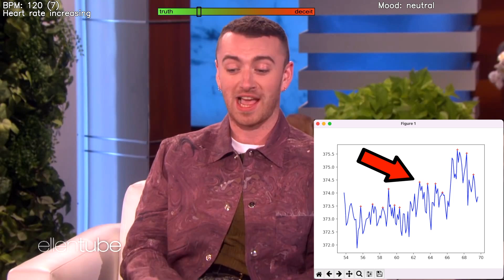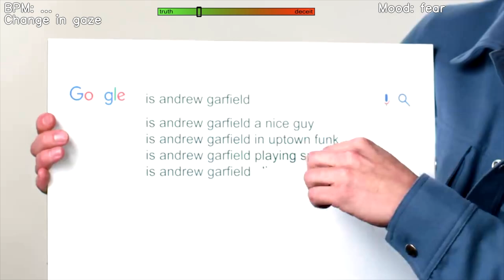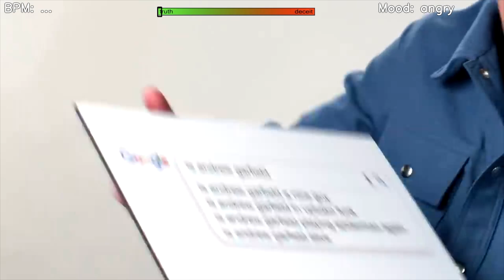I Made a Remote Lie Detector to Test Zuckerberg's Pulse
Identify deception in anyone on camera, then measure their heart rate.

My latest project, Truthsayer, reveals signs of possible deception in live or recorded video by analyzing faces to identify changes in heart rate and other relevant physical cues.

I tested it out on some known liars, then tried to determine whether Zuckerberg is in fact a lizard person.

I also presented this project at DEF CON 30 in the Social Engineering [Community] village; that talk is available

You should check the DEF CON talk out especially if you want a more nuanced view on the accuracy of measuring deception, including a long list of references at the back. Since polygraphs poorly measure nervousness, they're pretty much useless in practice as "lie" detectors... Maybe I'll make a video on beating polygraphs?